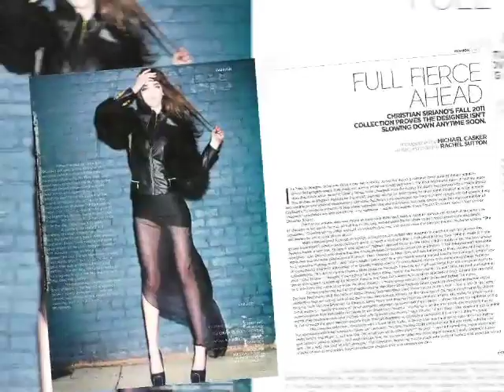University Hospitals GODALE Part 1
Christin Godale talks about being an aspiring model with epilepsy.